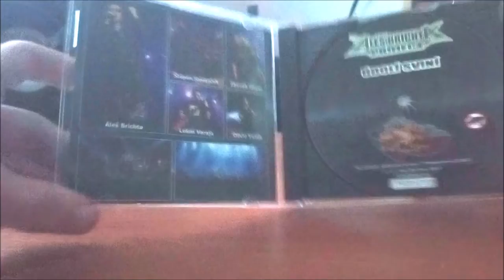CD / Aleš Brichta Project – Údolí sviní / 2013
První album České kapely AB Project v podání : Lukáš Varaja, Štěpán Smetáček, Eliška Vlašicová, Honza Macků, Jana Feriová, Lucie Roubíčková, Ota Hereš, Zdenka Štorkánová, Zdeněk Vlč, Zdeněk Vlč, Zbyněk Haase, David Vaněk, Aleš Brichta